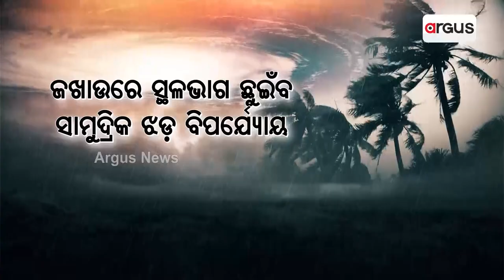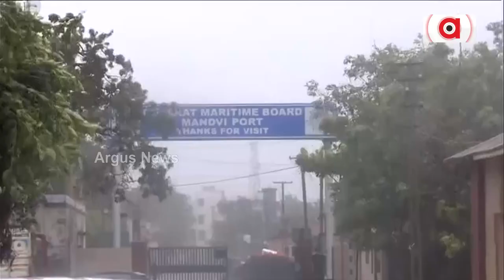Cyclone Biparjoy: Landfall Has Begun, To Continue Till Midnight